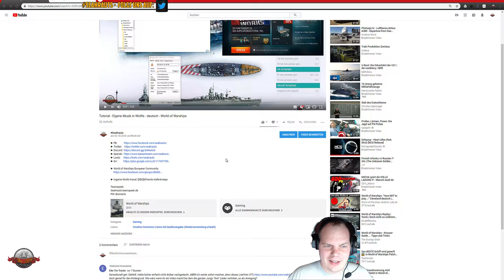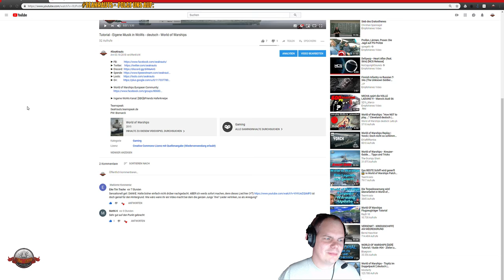Seakrauts Community - Fan Song + Video - deutsch - World of Warships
Danke an Eike für diese Idee.

Wir wollen ein Video mit Eurem Gameplay + Eurer Musik dazu machen:-)

Bitte kommentiert unter diesem Video mit einem YTLink zu Eurem Lieblingssong.
Nun brauchen wir noch Video Material Ihr habe eine Lustige, Kuriose, Verrückte na ihr wisst schon Szene aus WOWS? Dann sendet uns Eure Replaydatei mit Minutenangabe wo die Szene stattfand.

Wir freuen uns auf Eure Einsendungen und Kommentare

Teamspeak:
SeaKrauts.teamspeak.de
PW: Bismarck